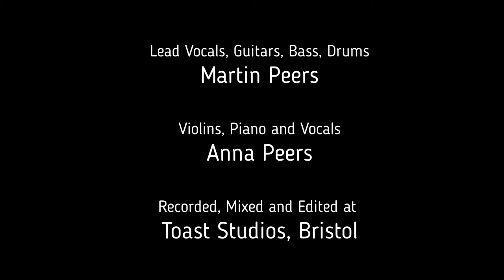"Bell Bottom Blues": cover by Martin and Anna Music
Our lockdown music project this week is the classic "Bell Bottom Blues" by Derek and the Dominos from the legendary "Layla and Other Assorted Love Songs" album from 1970.  We were prompted to record this song from the theme of "Clothes" from the Lockdown Music Group for this week.

It was great fun recording this classic, made slightly difficult since all getting tested positive for COVID-19 and fighting through in spite of feeling under the weather.  I think we did OK, all things considered, and yet again Anna has knocked it out of the park with an amazing string arrangement!